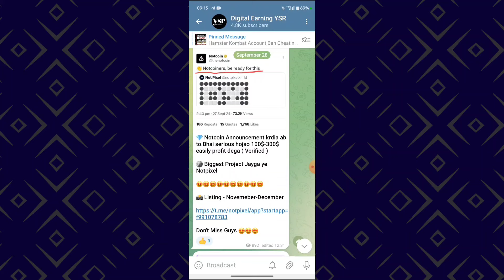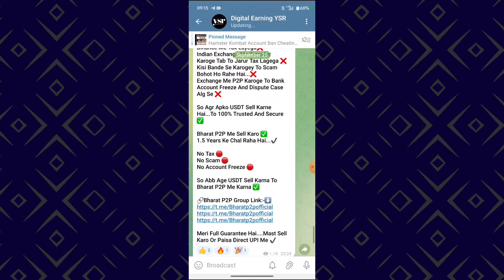Tomarket Airdrop Combo Today | Tomarket Secret Combo Code | 29September Tomarket Combo |Tomato Combo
Tomarket Airdrop Daily Combo Cards
Tomarket Airdrop Dailu Secret Code
29 September Tomarket Airdrop Secret Code
Tomarket Airdrop Daily Secret Code
Tomarket Airdrop Today Secret Code
Tomarket Airdrop Price
Tomarket Airdrop Listing Date
Tomato Airdrop Daily Combo
29 September Tomato Airdrop Daily Combo
Tomarket Airdrop Daily Secret Code, 2024
Daily Combo Tomato Airdrop